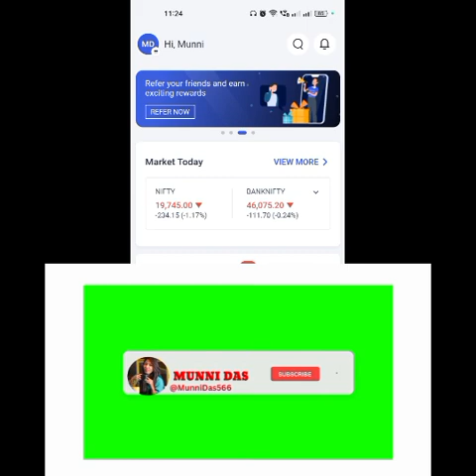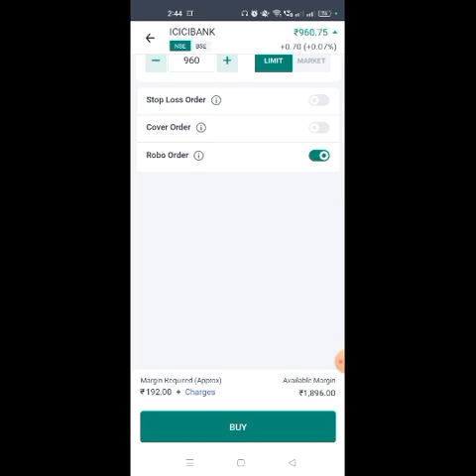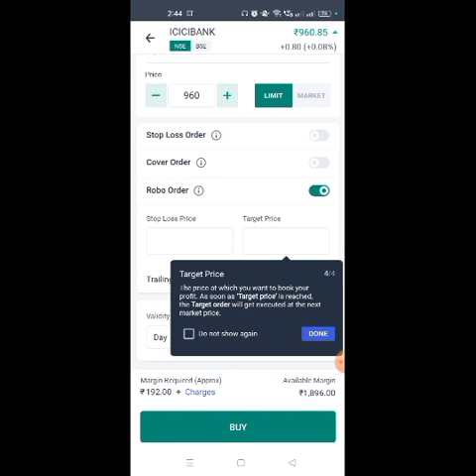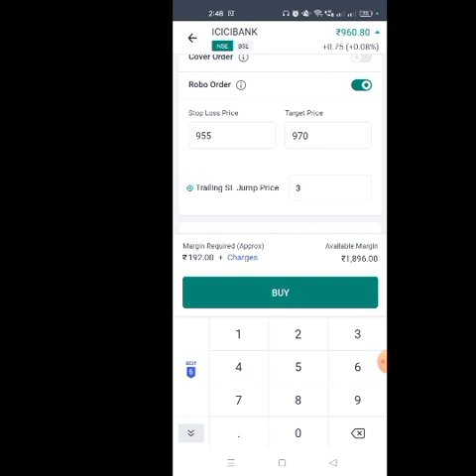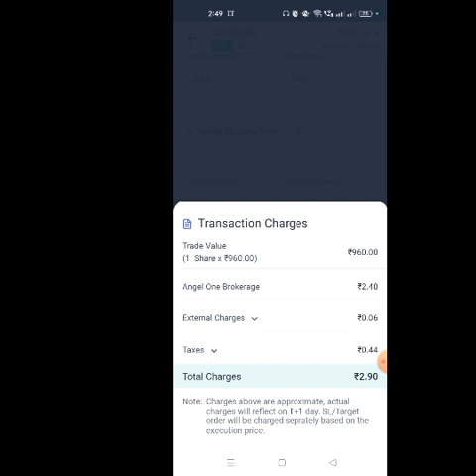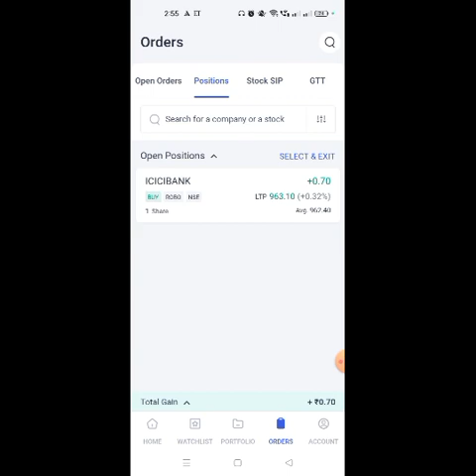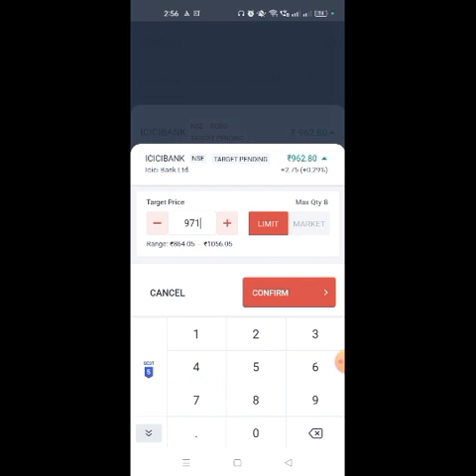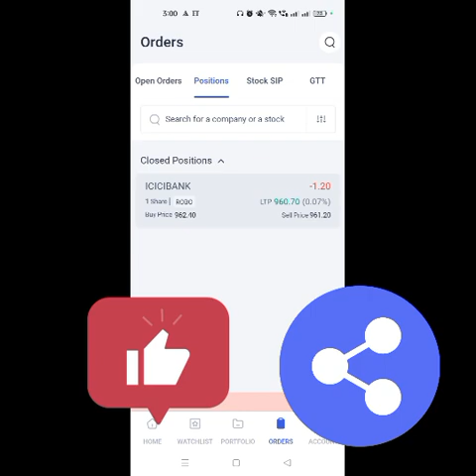ANGEL ONE ROBO ORDER UPDATE | HOW TO PLACE ROBO ORDER IN ANGEL BROKING APP | ROBOORDER@MunniDas566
In this video i explained how to place robo order new update in Angel one app. I hope this video help the people who is using angel one app and who is want use this app.

Future and option trading, Intraday Trading or stocks  and Mutual funds Investment are subject to market risk. In this video we do not give any buy or sell idea.
 Please read offer documents carefully before investing.Past performance are no guarantee of future returns.

Munni Das, won't be responsible for any of your losses or gain. Please take professional advise before investing. Investing and trading in Stocks or other instruments are subject to market risk, please consult your advisor before taking any Investment decision.

How to place robo order in angel one app
How to use Robo order in angel broking app
Robo order change option